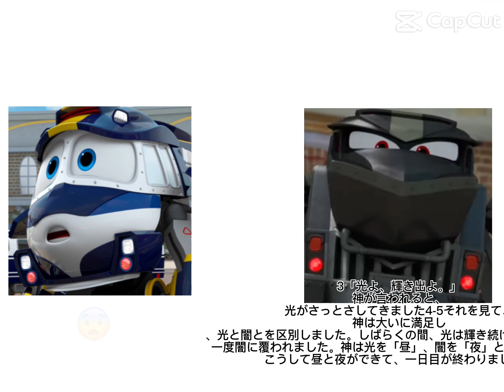Will you date me? (Robot Trains)